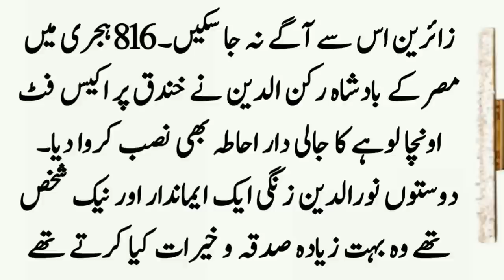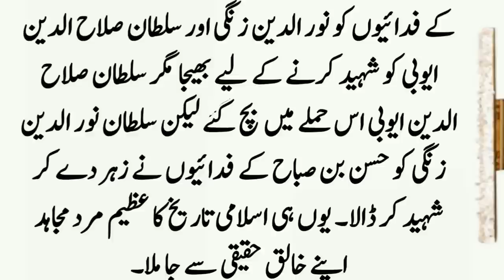Real History of Sultan Noor Uddin Zangi in Urdu ॥ Noorani Talks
Sultan Nooruddin Zangi was the greatest conqueror and ideal ruler of the Muslim world.  His full name was Al-Malik Al-Adil Noor-ud-Din Abu Al-Qasim Muhammad Ibn Emad-ud-Din Zangi and he was a very kind and pious person.  Nur al-Din Zangi was born in 1118 AD and died on 15 May 1174 at the age of 56.  His father's name was Emad-ud-Din Zangi who was himself a great Muslim ruler...